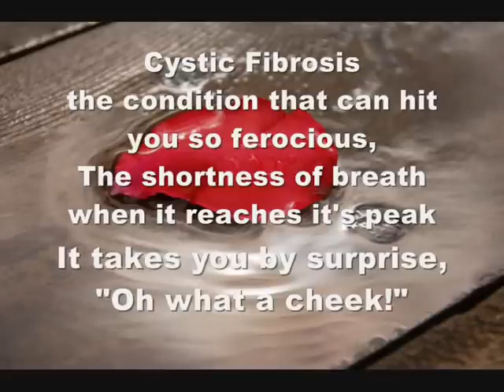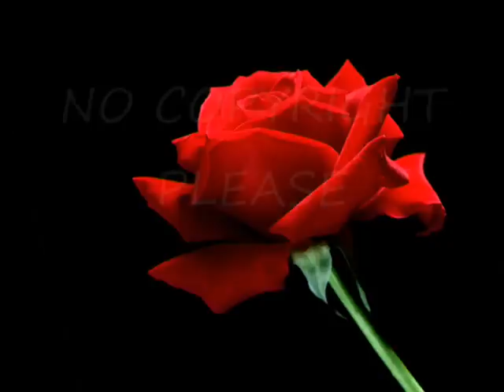You raise me up- Cystic Fibrosis By John Dolan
A video,song and poem in aid of Cystic Fibrosis.

GOD BLESS